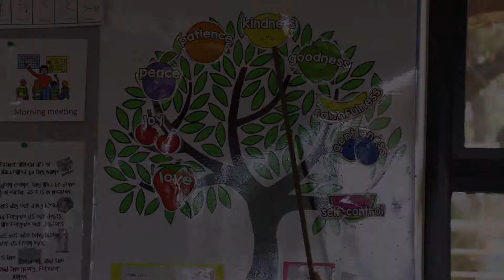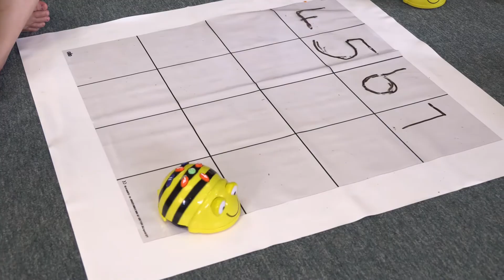Trinityhouse | Northriding Pre-Primary Promo